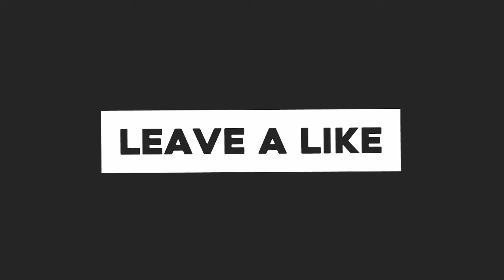LET'S PLAY RAYMAN LEGENDS #5 (PS4) - Der Flug der Kröte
WORUM GEHT ES?:
Rayman, Jump’n’Run-Spiel des Jahres und Gewinner zahlreicher künstlerischer und musikalischer Preise, erscheint mit einem neuen Abenteuer. Michel Ancel, der gefeierte Schöpfer von Rayman, Beyond Good & Evil und den Raving Rabbids widmet seine innovative Kreativität jetzt auch diesem neuen, aufregenden System.

Rayman, Globox und die Kleinlinge durchstreifen einen Zauberwald, als sie ein geheimnisvolles Zelt mit einer Reihe verführerischer Gemälde entdecken. Bei näherer Betrachtung merken sie, dass jedes Bild die Geschichte einer mythischen Welt zu erzählen scheint. Lange starren sie auf das Bild einer mittelalterlichen Landschaft, in das sie plötzlich hineingezogen werden. Unvermittelt finden sie sich in einer neuen Welt wieder und das Abenteuer kann beginnen. Die Bande muss rennen, springen und sich durch die Welten kämpfen, um ihr Ziel zu erreichen und das Geheimnis hinter jedem der legendären Bilder zu lüften.

SCHWARMVERHALTEN:
• Discord vorhanden. Nicht verzagen, Flatter fragen :)